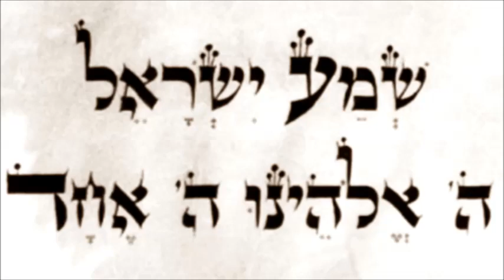Shema Yisrael - שְׁמַע יִשְׂרָאֵל reggae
reggae version of a Jewish prayer